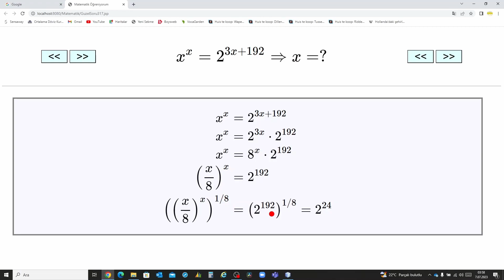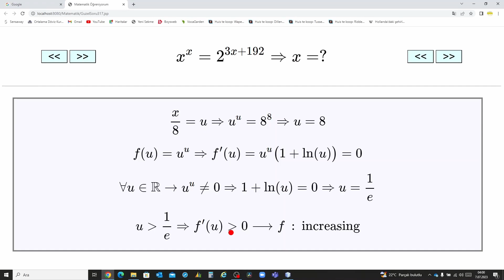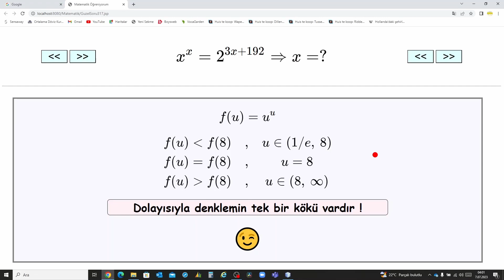Kısa yoldan çözüme gidebilirsiniz ama bunun tek çözüm olduğunu da göstermelisiniz !